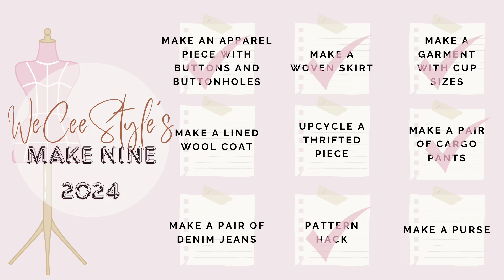Fall Sewing Plans & Pattern Haul | Must-Make Patterns for Autumn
Hey everyone! As the weather cools down, it's the perfect time to plan some cozy and stylish sewing projects for the fall season! In this video, I'm sharing my latest pattern haul, full of must-make pieces for autumn. From cozy sweaters and jackets to chic tops and comfy pants, these patterns will help you create the ultimate DIY fall wardrobe.

I'll walk you through each pattern, why I chose them, and how I plan to style them for the season. Whether you're a beginner or an experienced sewist, there's something here to inspire your next project.

As always, I love you for watching ❤️

Tools I find helpful when sewing:

Thread Spool Savers

Sewing Clips

Magnetic Wrist Sewing Pincushion

Quilting Clips

Sewing Needle Sorting Pincushion

Thread Spool Wall Organizer

Industrial Sewing Shears

Buttonhole Cutter Set

Loop Turner

Expanding Sewing Button Gauge

Pinking Shears

1” Knit Stay Tape/Interfacing (white)

1” Knit Stay Tape/Interfacing (Black)

My Sewing Machines:
Quantum Singer 9960
Singer 4423 Heavy Duty